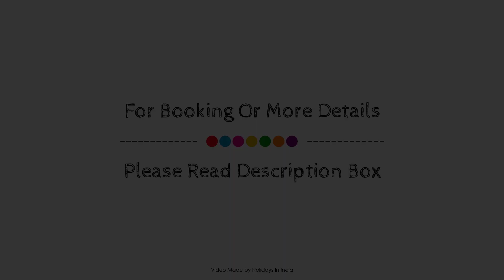FabHotel Vinu Valley Resort Funcity, Ooty, India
About Property:
Set in a prime location of Ooty, FabHotel Vinu Valley Resort Funcity puts everything the city has to offer just outside your doorstep. The property offers a wide range of amenities and perks to ensure you have a great time. Facilities like free Wi-Fi in all rooms, room service, airport transfer, newspapers are readily available for you to enjoy. All rooms are designed and decorated to make guests feel right at home, and some rooms come with towels, mirror, fan, internet access – wireless (complimentary), smoking policy – non-smoking available. The property offers various recreational opportunities. For reliable service and professional staff, FabHotel Vinu Valley Resort Funcity caters to your needs.
Searching For
1. FabHotel Vinu Valley Resort Funcity - Ooty
2. FabHotel Vinu Valley Resort Funcity - Ooty Virtual Tour
3. FabHotel Vinu Valley Resort Funcity - Ooty Rooms
4. FabHotel Vinu Valley Resort Funcity - Ooty Amenities
5. FabHotel Vinu Valley Resort Funcity - Ooty Videos
6. FabHotel Vinu Valley Resort Funcity - Ooty Offers
7. FabHotel Vinu Valley Resort Funcity - Ooty Deals
Audio Credit:
Track Title: Subway Dreams
Artist: Dan Henig